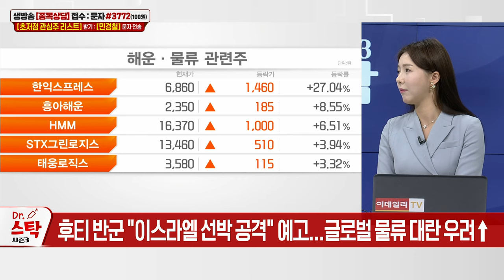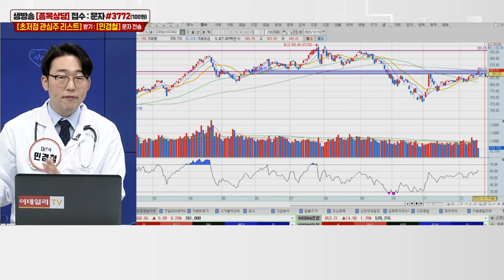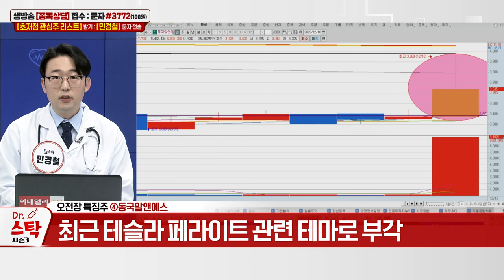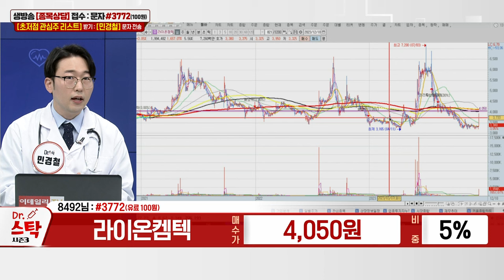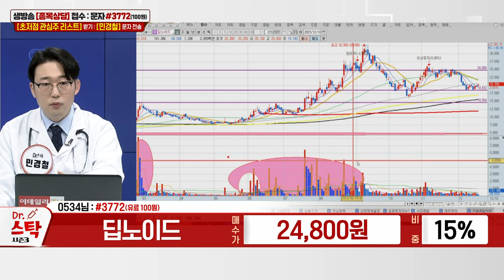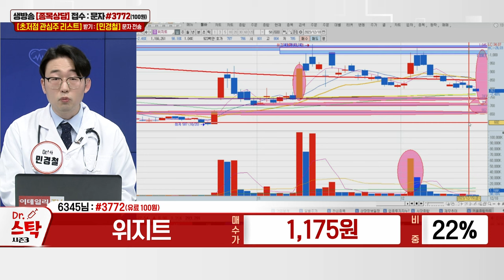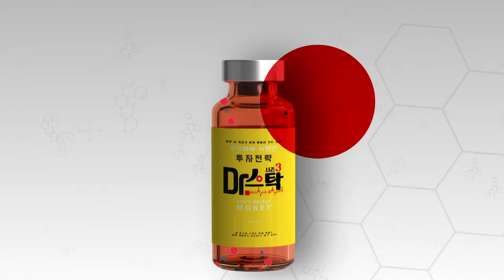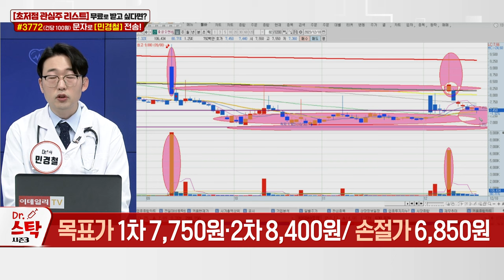네오셈, 라이온켐텍, 딥노이드, 위지트, JYP Ent., 효성오앤비_닥터스탁 시즌3 (20231218)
# 종목 상담: 네오셈, 라이온켐텍, 딥노이드, 위지트, JYP Ent.
# 다크호스 공략주